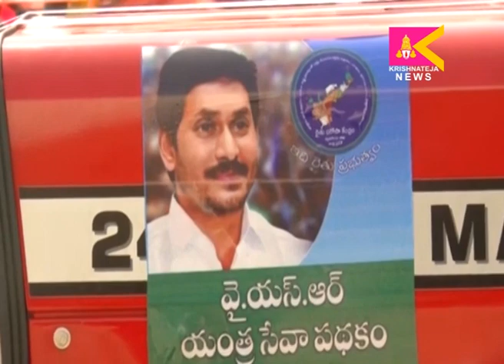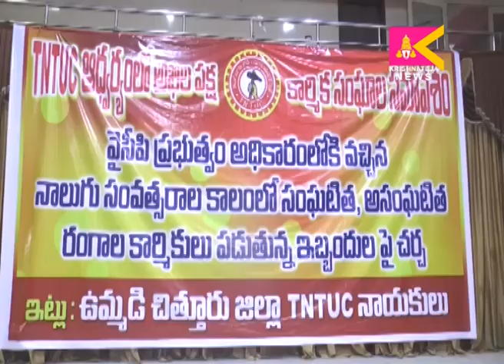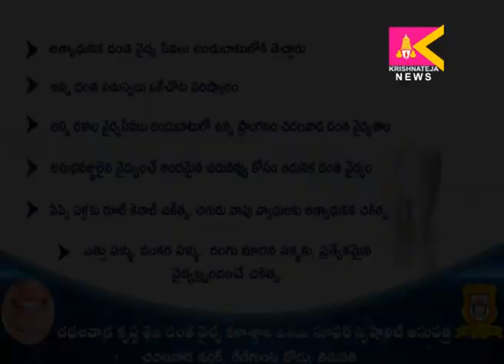02 06 2023 SITI KRISHNATEJA NEWS